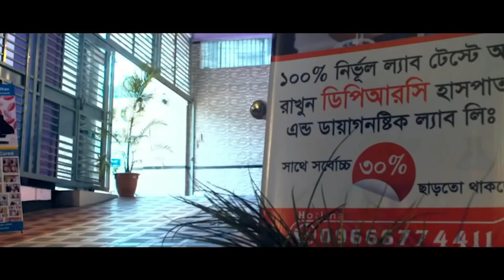চিকিৎসার জন্য বিদেশ থেকে বাংলাদেশে আসছি । PLID । SPA । আলহামদুলিল্লাহ্ সুস্থ হয়ে ফিরে যাচ্ছি | AVN